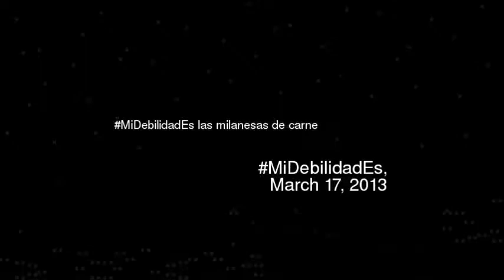MiDebilidadEs las milanesas de carne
Video made based on original works by 'c5n'; by 'Regina Bordon'; by 'Javier Gil'; Soundtrack by: Nigel Simmons. Devil's Candy Shop. On 'Calling All Fiends''